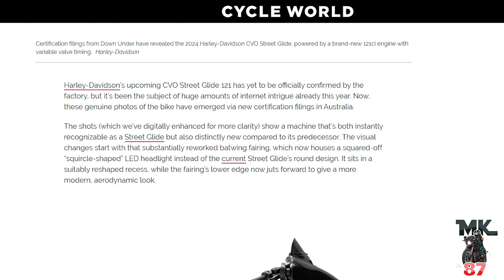The 2024 Harley Davidson Street Glide / New photos!!!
Could this be it ? The new and redesigned Street Glide?
lets break everything down and go over everything we see in these new photos. Link to the article is down below

squid mic